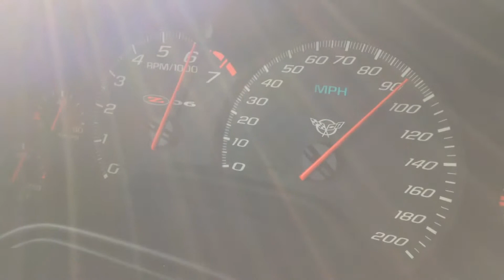Finish Line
2003 Chevrolet Corvette Z06
w/ custom airbrushed flames
405 hp, 400 lb-ft 5.7L
0-60 in 3.9 Seconds